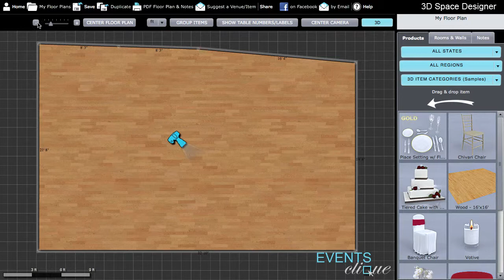Events Clique Tutorial: How to Split a Wall and Change the Shape and Dimensions of a Room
This EventsClique.com 3D Space Designer tutorial shows a user who created a floor plan with their own dimensions how to split a wall and change the shape and dimensions of a room.

To split a wall: Hover over the edge of the wall. When the wall is highlighted in blue click on it to open the wall attributes. Then click on the "Split This Wall" button.

To change the shape of a room and the dimensions of a wall: Click on the end wall handle and drag it to the desired dimension/location.